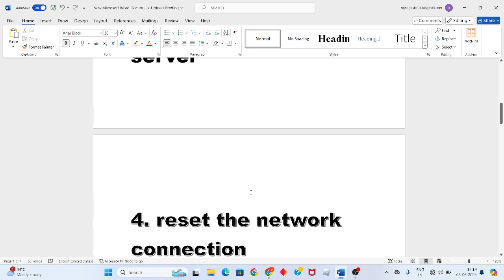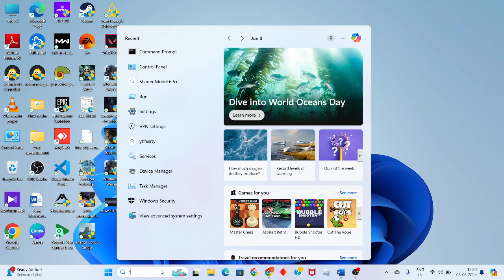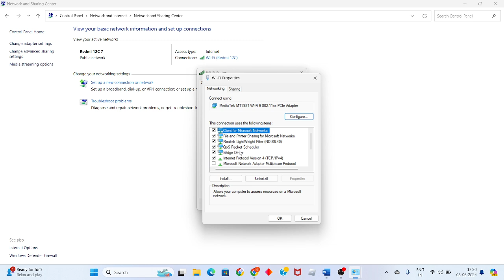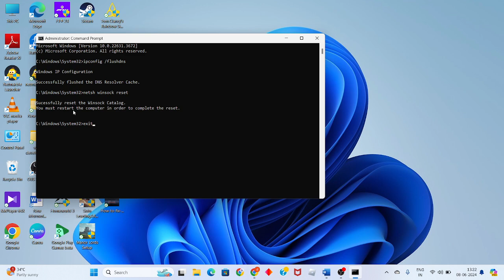How to Fix Xdefiant Error Code Delta-01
In this video i'm showing and making you for How to Fix Xdefiant Error Code Delta-01. Error Delta-01 seems to originate from the conflict between XDefiant and IPv4 internet protocol. To fix this error, try restarting XDefiant first and check your internet connection.

delta-01

00:00 introduction
00:24 check the server issues
01:20 check for internet connection
01:45 change the dns server
02:42 reset the internet connection

How to fix xdefiant error code delta 01 xbox series
How to fix xdefiant error code delta 01 reddit
How to fix xdefiant error code delta 01 ps5
How to fix xdefiant error code delta 01 xbox
xdefiant delta-01 error
delta-01 xdefiant ps5
xdefiant mike-01 error code
xdefiant delta-04